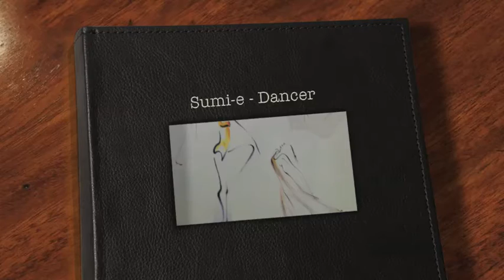Sumi-e - Dancer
dancer